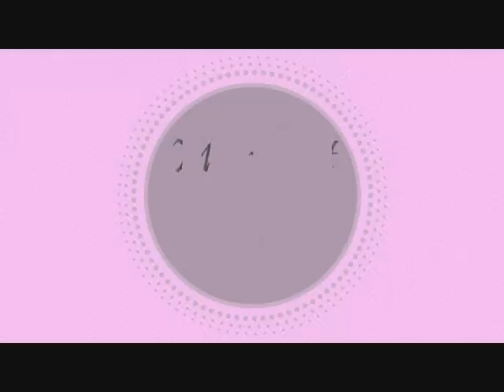Valentine's Day Drag Marble Hearts Nail Art Design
- Hi everyone! This is a hearts drag marble nail art for Valentine’s day! To do it you can use a thin brush or a needle or a toothpick.

- Ciao ragazze! In questo video ho fatto una nail art drag marble con i cuori per San Valentino! Per farla potete usare un pennello sottile oppure un ago o uno stuzzicadenti.

Products used:
- Base coat: “Essence ultra strong nail hardener”
- Astra my lacque 5 free - 03 (white)
- Astra my lacque 5 free - 14 (pink)
- Essence the gel nail polish - 11  4 ever young (red)